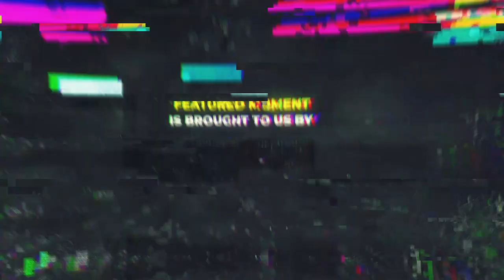lvl 60 Buffed Druid attacks lvl 54 Rogue and dies - WoW Classic: Funniest Moments (Ep.99)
World of Warcraft Episode opening with big double 1 rolls for Slayer's Crest and The Hungering Cold

Players Featured in this World of Warcraft Episode:

0:00 Intro
0:10 Avoona
0:44 Armbar3000
1:14 Motothemo
1:33 natehax
1:44 obi3171
1:55 octupusssx
2:19 Ollieringo
2:32 ometra323
2:52 ornich
3:11 tonicwow21
3:38 sephonia
4:27 lmgd1
4:51 Payo
5:02 Just_Ouro
5:33 octupusssx
6:49 poofieh
7:06 Laty1337
7:21 Elnox
7:33 Elsu
7:50 Jokerdtv
8:21 Lezonta
8:45 Mainfinitytv
8:58 Laty1337
9:09 Payo
9:26 Just_Ouro
10:15 Espresso_mage
10:39 Zatar_wow